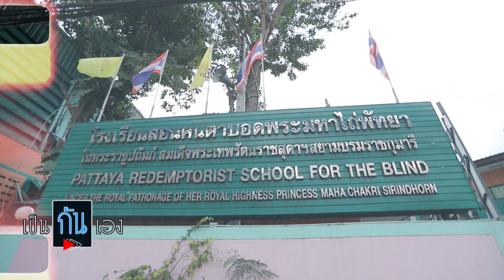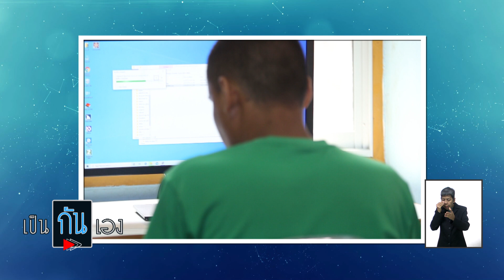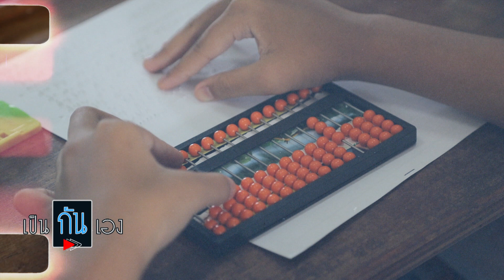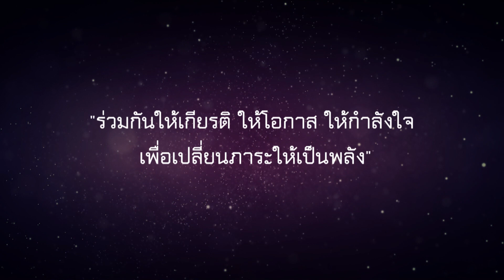เป็นกันเอง ตอน หลักสูตรการฝึกทักษะ O&M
OnAir 31 ม ค 64 เวลา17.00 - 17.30 น.